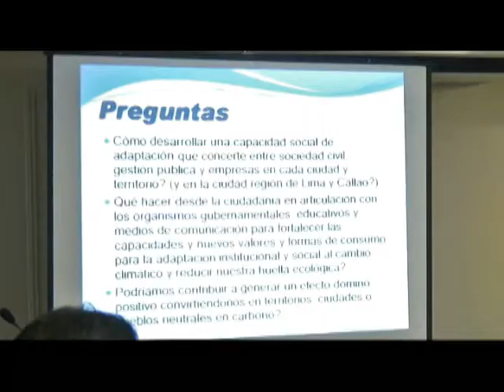Conversatorio "Ciudades y cambio Climático: los retos de la Sociedad Civil"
NOTICIA    Se realizó el Conversatorio "Ciudades y cambio Climático: los retos de la Sociedad Civil"